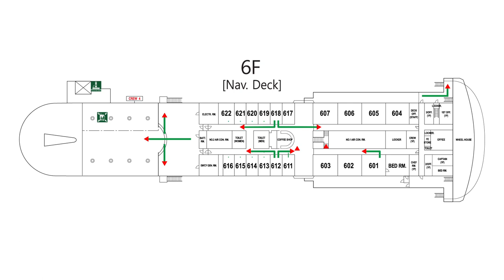6층 비상탈출로 안내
씨스타크루즈